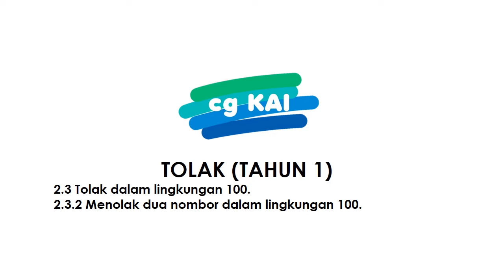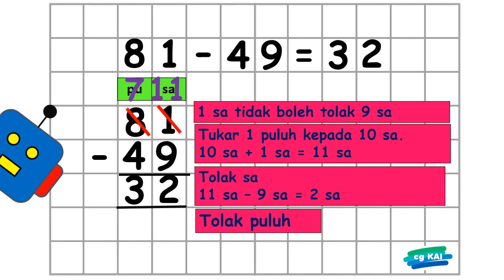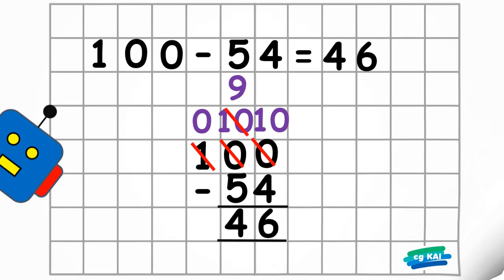TOLAK (TAHUN 1)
2.3 Tolak dalam lingkungan 100.
2.3.2 Menolak dua nombor dalam lingkungan 100.

Semoga memberikan kefahaman kepada kita semua.

Terima kasih.